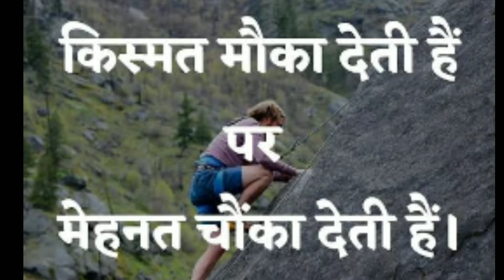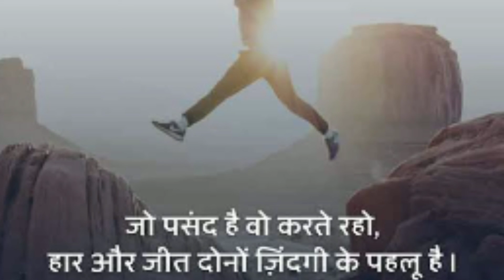CBSE announce exam's assessment scheme 9 to 12th class term1&2 9th exam detail information